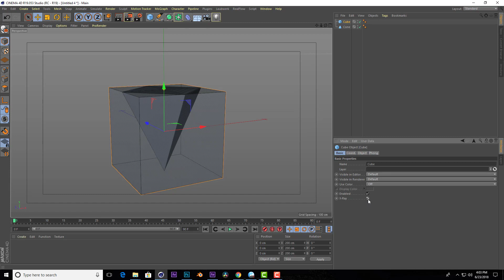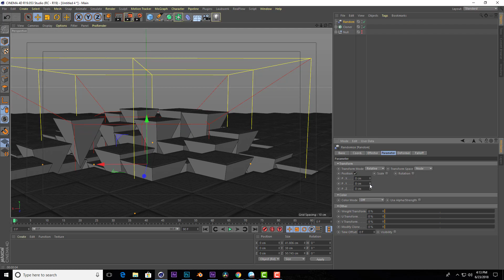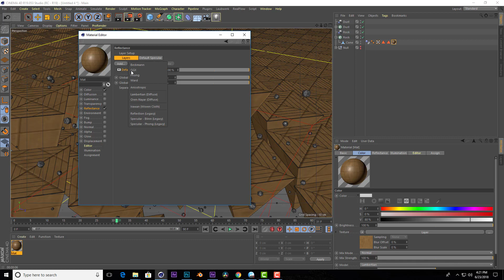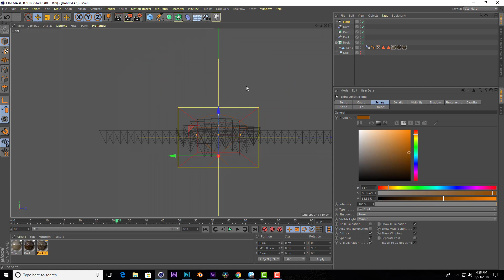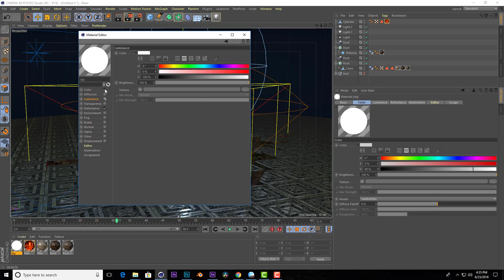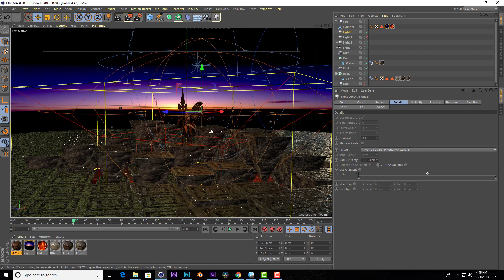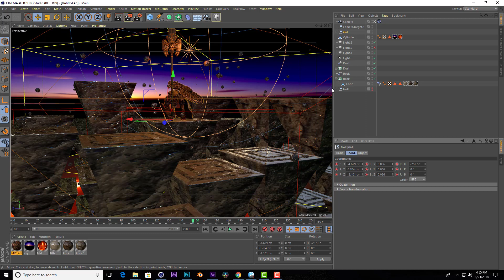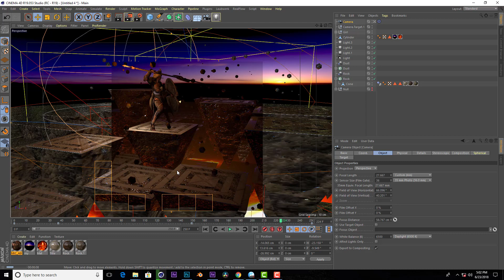VFX Compositing Amazon Women Warrior - Cinema 4D Tutorial